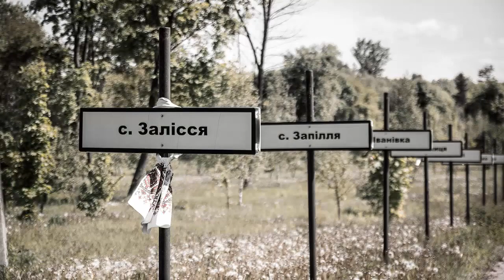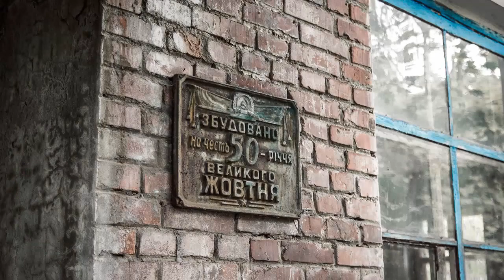Pripyat Today - Pictures of Ghost-Town today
Pictures of Ghost-Town Pripyat today.
☢ TOURS TO CHERNOBYL:
👫 👭 👬 Group tours for 1/2/3/5 days
👩‍🎤 👨‍🎤 WALKING TOURS for 4/5/7 days
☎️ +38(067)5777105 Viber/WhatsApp